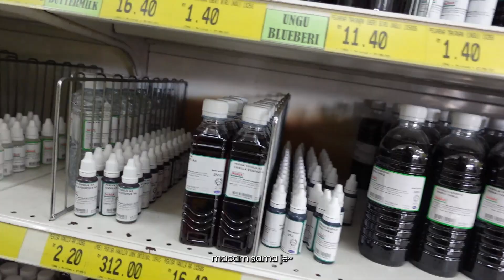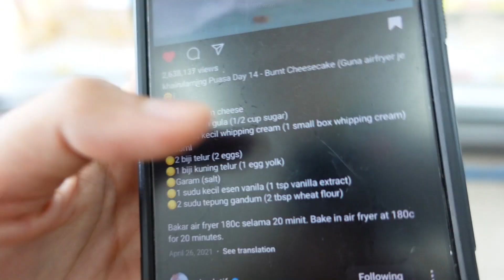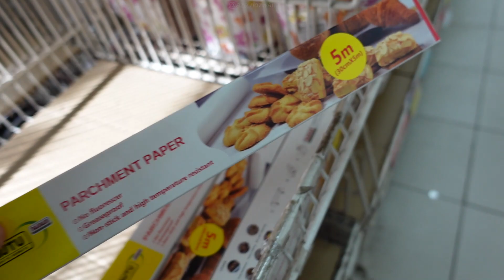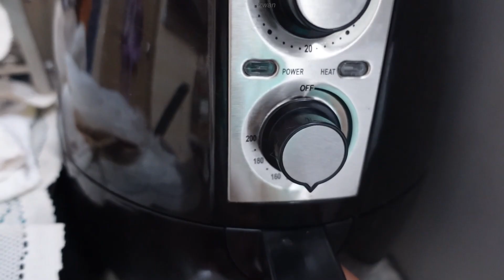aza buat KEK guna air fryer?! Resipe Khairul Aming🔥 | Burnt Cheesecake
nak aza buat kek apa lagi lepasni? ke nak aza masak? HAHAHA.

🎧  music
♫ by Becomfy